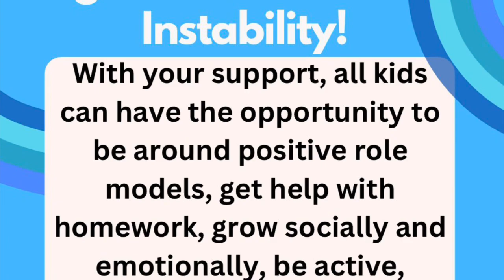Virtual Toll Video